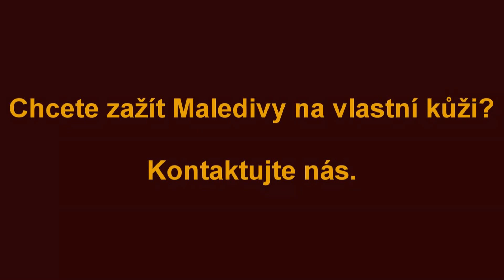Dusit Thani Maledivy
V roce 2014 navštívila Jana Tóthová i resort Dusit Thani na Maledivách. Může vám tak dát doporučení z vlastní zkušenosti. Zároveň můžete do resortu sami nakouknout prostřednictvím našeho videa.